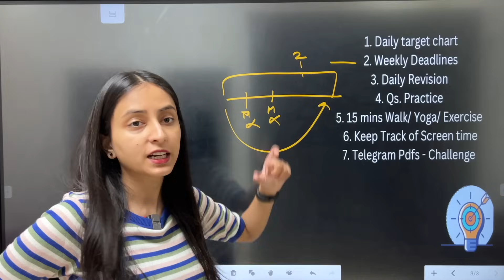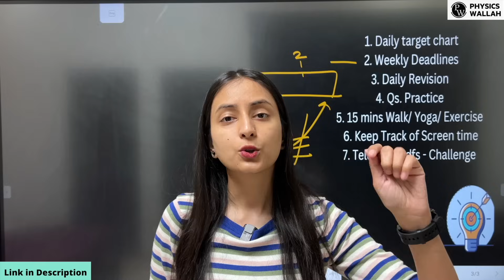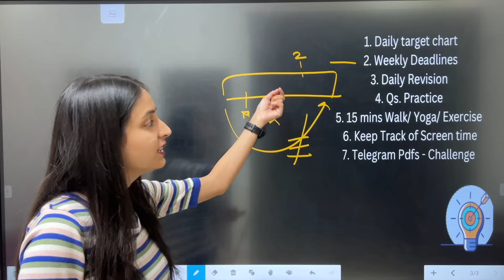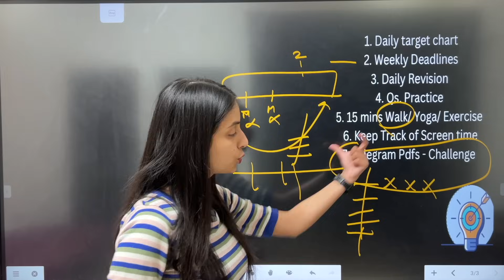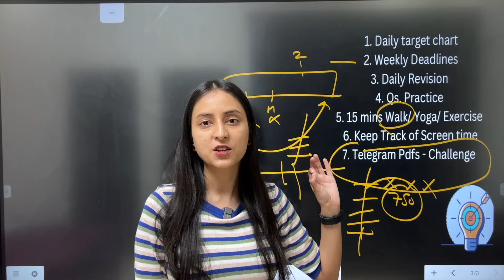Take this 21 Days Challenge for NEET 2024🔥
Link to PW NEET Books-